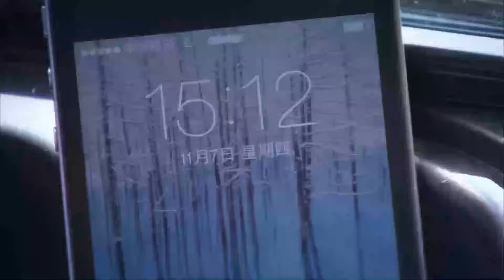💗EP19 心機女下迷藥迷雲帥氣霸總，趁機拍下兩人親密照💗无脑爱情 | 霸总灰姑娘 | 甜宠都市剧 💗剧名：妻子的秘密